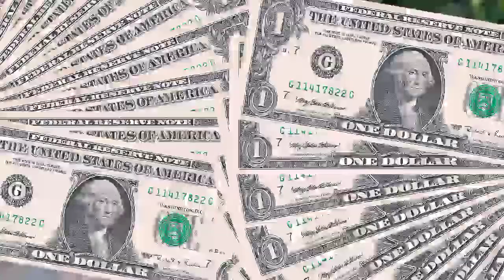My First Vlogs Ahmedabad Tours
My First Vlog Ahmadabad Tours